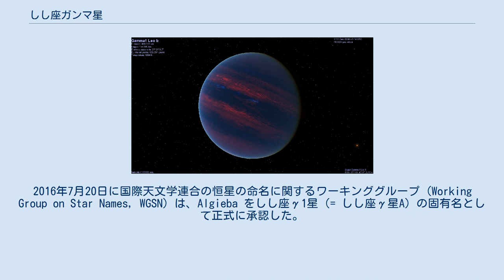しし座ガンマ星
しし座γ星は、しし座の恒星にある2等星で、γ1星とγ2星からなる連星である。
固有名はアルギエバ(Algieba)。
 橙色の巨星である主星と黄色巨星の伴星からなる実視連星（二重星）であり、その美しさと小規模の天体望遠鏡でも手軽に観測できることから、天文家たちにも人気の高い恒星である。
 現在は約5秒離れており（1秒は約40天文単位に相当）、軌道長半径4.24秒・離心率0.84の細長い楕円軌道を510年周期で公転している。
 また、しし座流星群の放射点が近いことでも知られる。
 固有名のアルギエバまたはアルジェバ(Algieba) は、アラビア語で「額（ひたい）」を意味する الجبهة (al-jabha) に由来する。
これは元々、同じしし座のレグルス、η星、この星、ζ星で構成する月宿に付けられた名前であった。
2016年7月20日に国際天文学連合の恒星の命名に関するワーキンググループ (Working Group on Star Names, WGSN) は、Algieba をしし座γ1星（= しし座γ星A）の固有名として正式に承認した。
 アルゲイバ(Algeiba)、Al Giebaともいわれる。
 太陽系外惑星しし座γ星bの想像図 2009年11月6日にしし座γ1星に太陽系外惑星しし座γ星bが発見された。